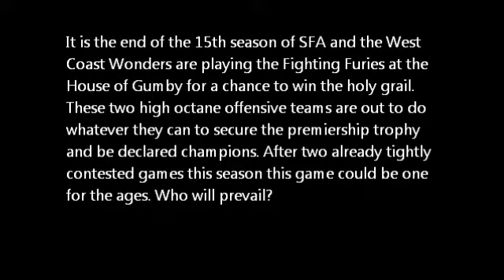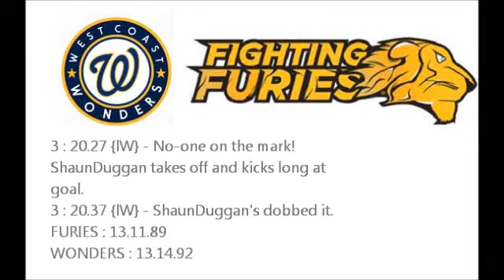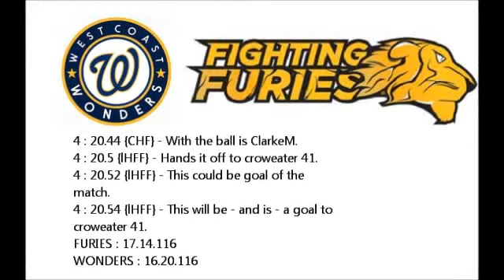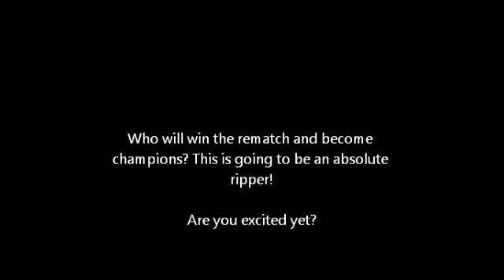SFA GF Promo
Wonders Vs Furies for the SFA Premiership